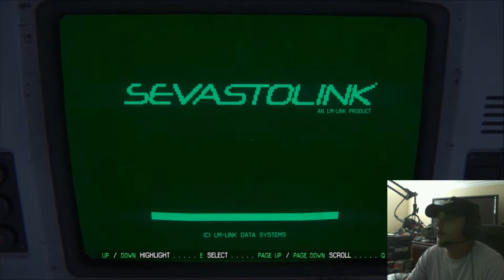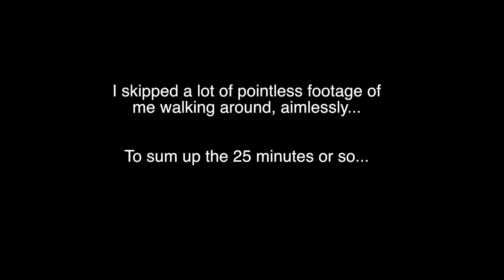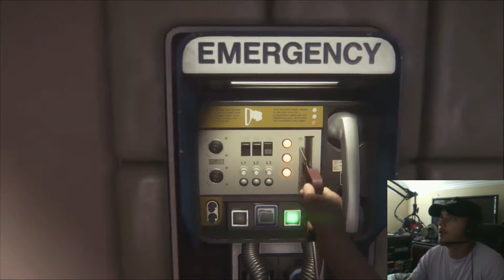Alien Isolation: Ep 3 - THE XENOMORPH COMETH